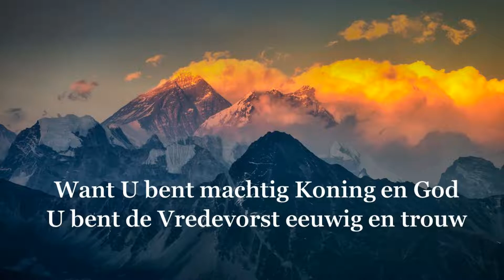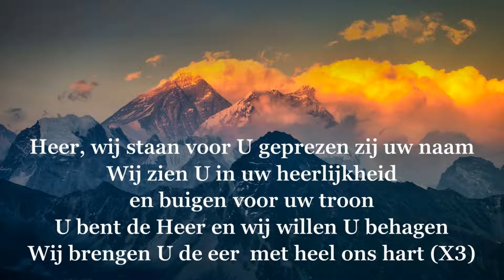Opwekking met tekst 271 Want U bent machtig